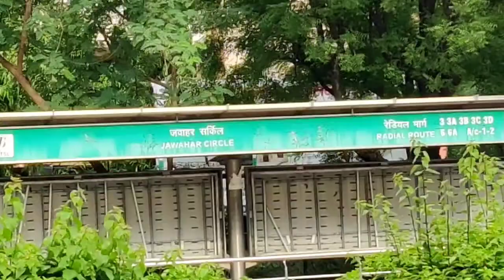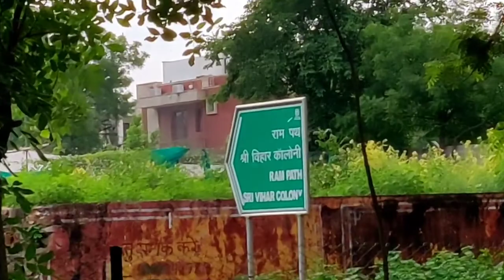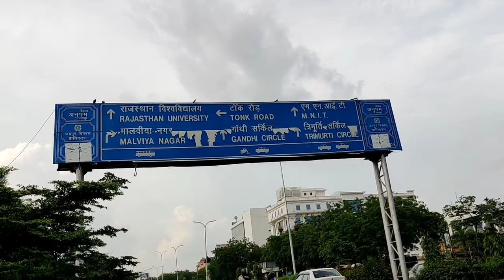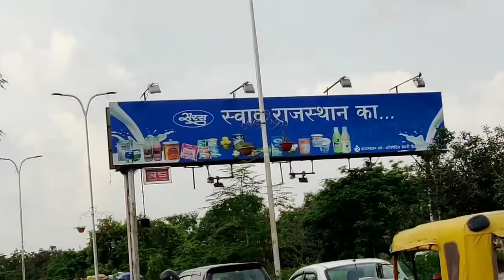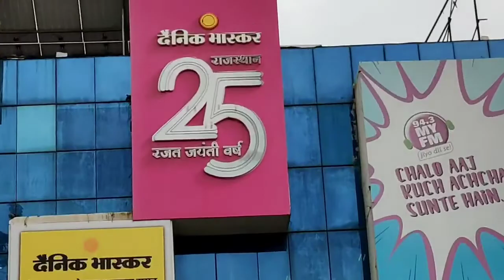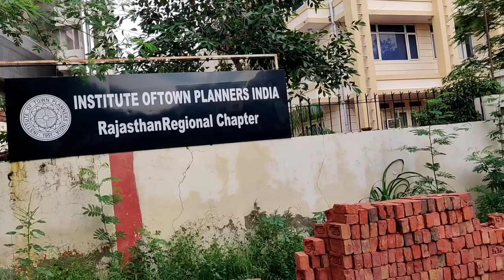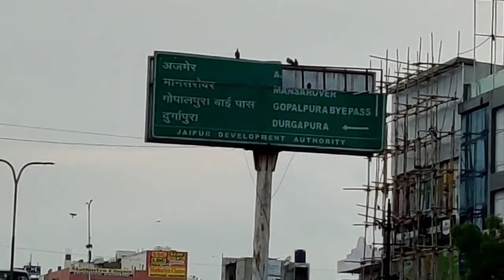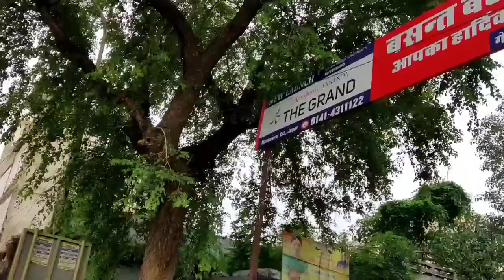Jaipur Vlog | Patrika Gate | Gopalpura Bypass Tonk Road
dharmapuri jaipur jaipur sabji mandi
manipal jaipur
manipal university jaipur vlog
muj jaipur
solan
jaipur city
jaipur sindhi camp red light area
manipal university
muj
badrinath
jaipur hotel
jashpur
jashpur vlog
mahogani
manipal
solan city
traveller bus
jaipur city
jaora
manipal jaipur
muj
pink bus
solan
jashpur vlog
jashpur
jaipur ka red light area
jaipur hotel
chomu puliya jaipur
manipal jaipur